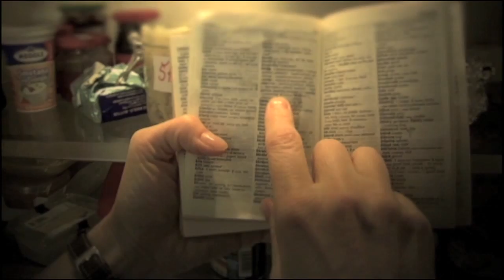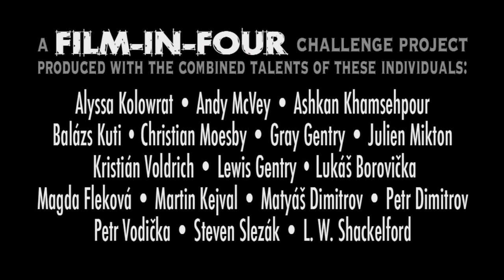SLIVOVICE - Film 2011 (10 minute version)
"Culture Shock in a bottle!" - Shack

An American family moved to the Czech Republic and wants to make some friends. They are invited by a Czech work colleague to a family dinner. This is their chance, everything must be perfect...

Story: Lukas Borovicka

Screenplay: Lukas Borovicka and Alyssa Kolowrat

Production and Post-production: Lukas Borovicka, Ashkan Kamsehpour, Martin Kejval, Alyssa Kolowrat, Balazs Kuti, Julien Mikton, Andy McVey, Christian Moesby, Kristian Voldrich, Steven Slezak.

Special Effects: Ashkan Kamsehpour

Song by Lewis Gentry

Supervision: L.W. Shackelford